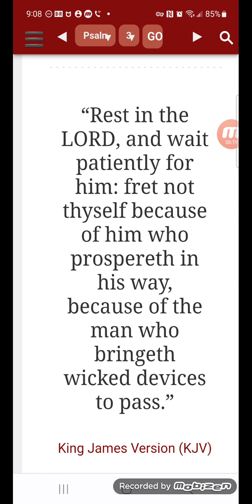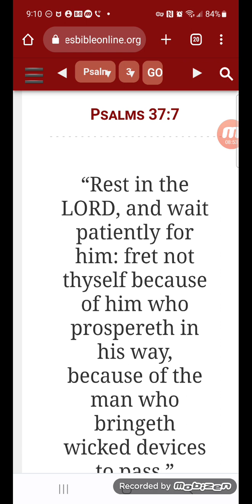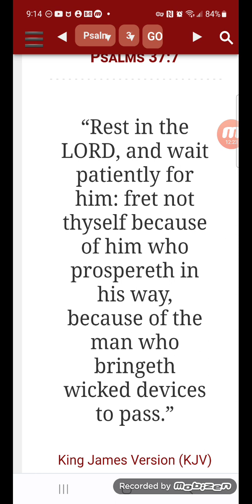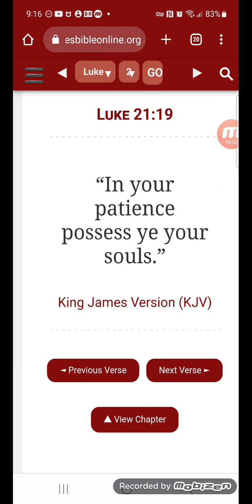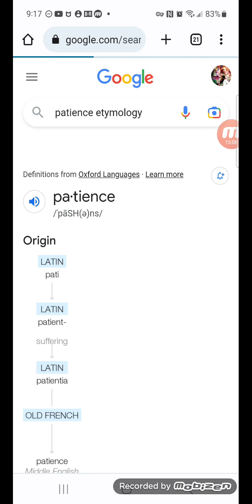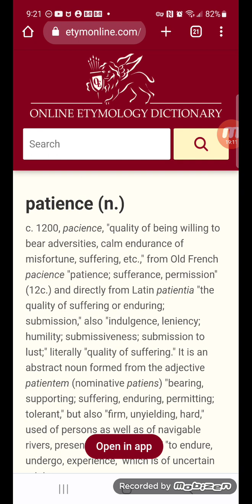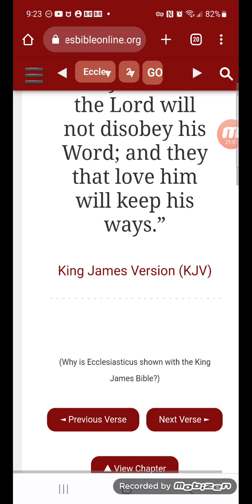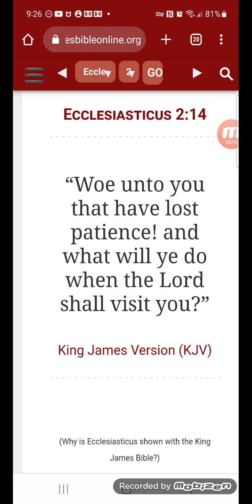In Your Patience Possess Ye Your Souls.”